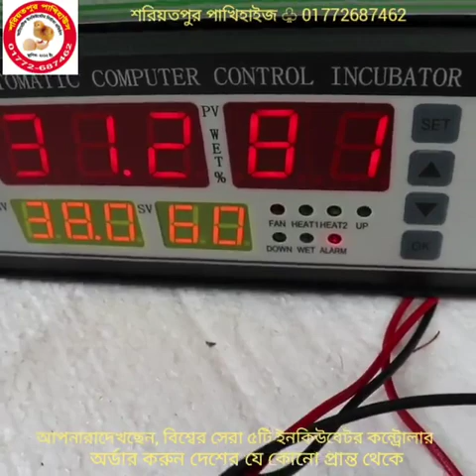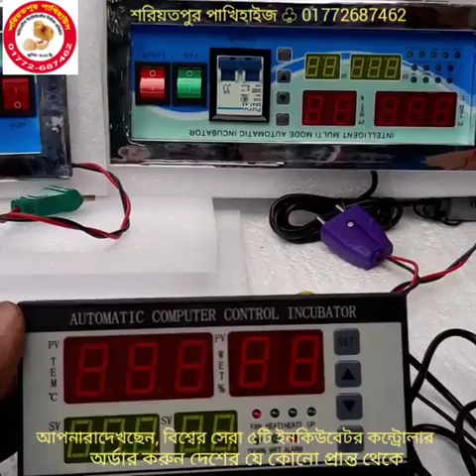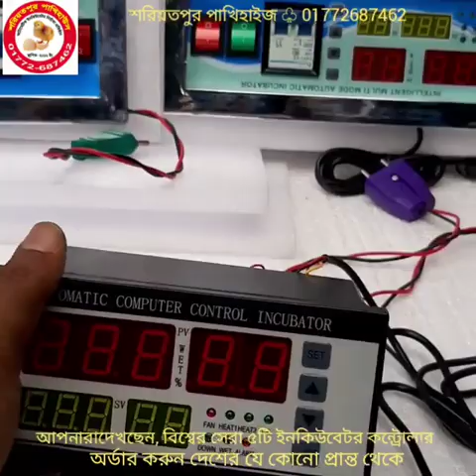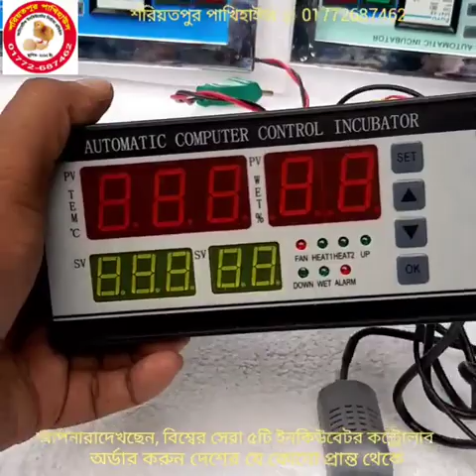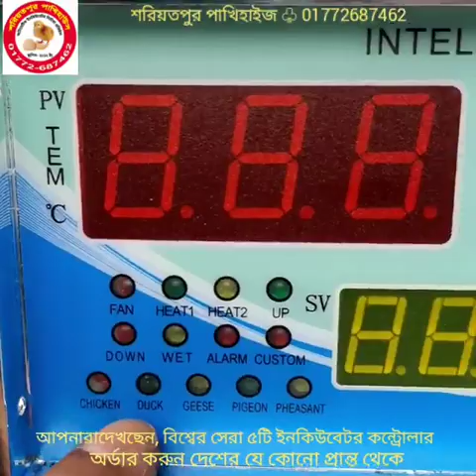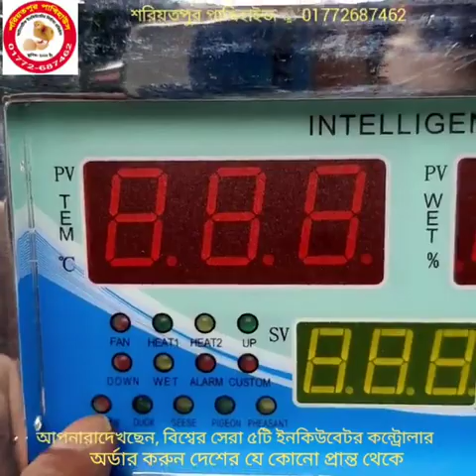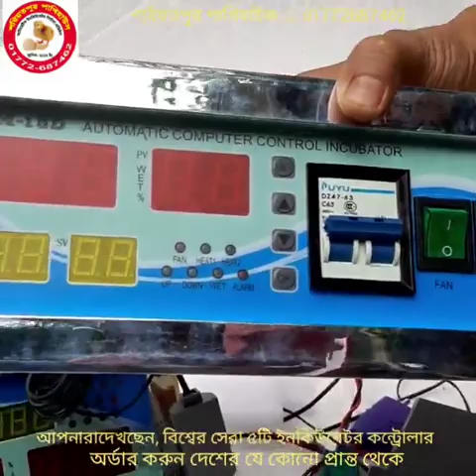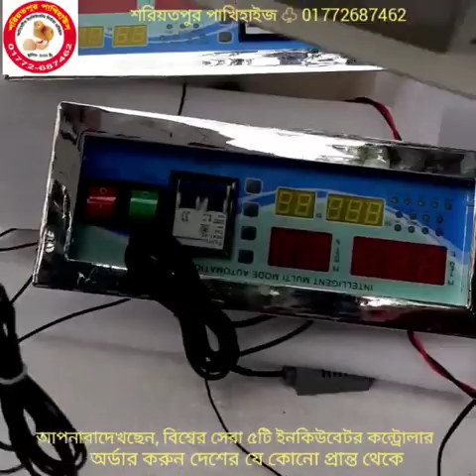পাইকারী দামে I পৃথিবীর সেরা ৫ টি ইনকিউবেটর কন্ট্রোলার, Egg Incubator Controller Bangladesh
● সীমিত সময়ের জন্য পাইকারী মূল্য, বিশ্বের সেরা ৫টি অটোমেটিক ইনকিউবেটর কন্ট্রোলার, অফার
প্রাইজ জেনেনিনঃ-
XM-18 DOUBLE CIRCUIT = 2450
XM-18 E  =  2750
XM-18 S  = 2850
XM-18 D  = 2950
XM-26      = 5600
প্রতিটি কন্ট্রোলারের সাথে থাকবে তাপমাত্রা সেন্সর আদ্রতা সেন্সর ও ম্যানুয়্যাল পেপার ৷

২০০ ডিমের (১০০+১০০) মূল্য:- ১১৫০০
৩০০ ডিমের (২০০+১০০) মূল্য:- ১৫৫০০
৪০০ ডিমের (৩০০+১০০) মূল্য:- ১৯৫০০
৫০০ ডিমের (৪০০+১০০) মূল্য:- ২৫৫০০
৬০০ ডিমের (৫০০+১০০) মূল্য:- ২৯৫০০
১০০০ ডিমের ( ৮০০+২০০) মূল্য:- ৪২৫০০